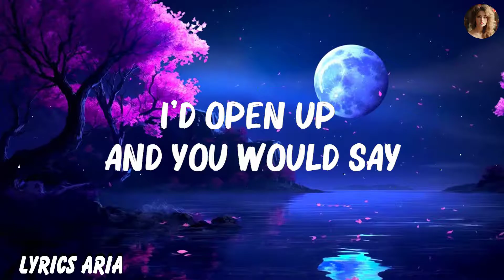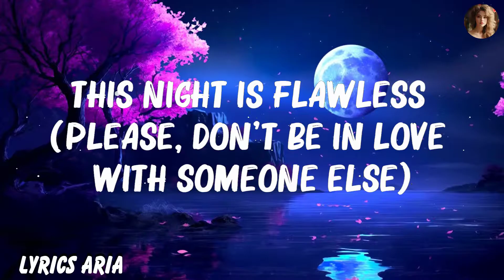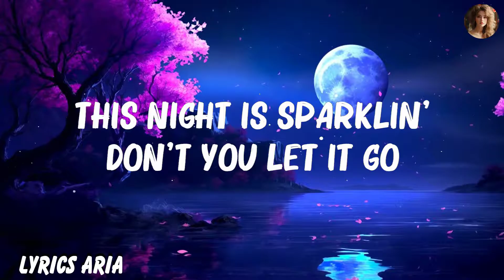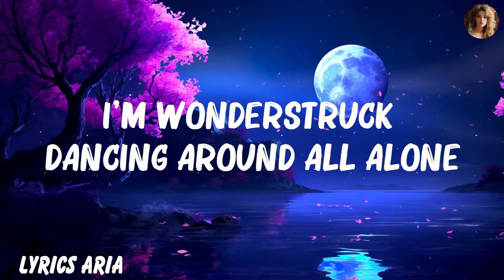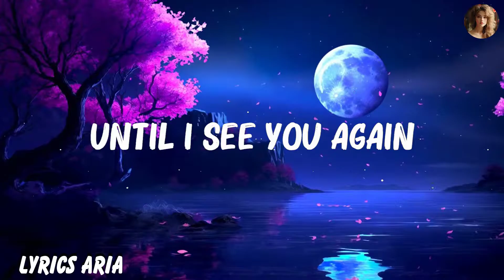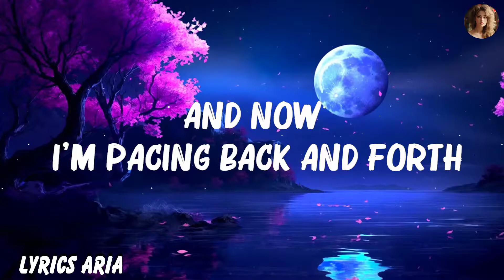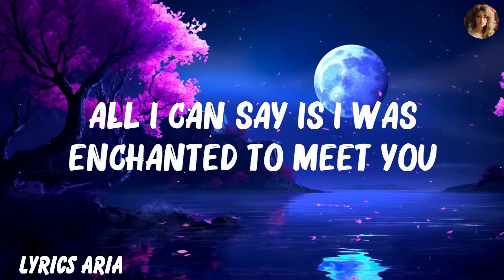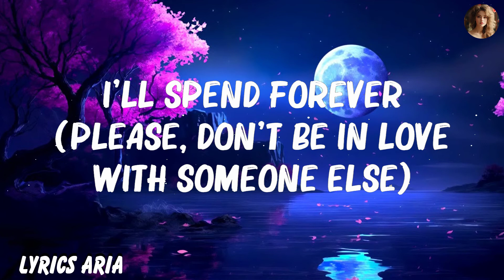Enchanted (Lyrics) - Taylor Swift... Mix Lyrics 2023